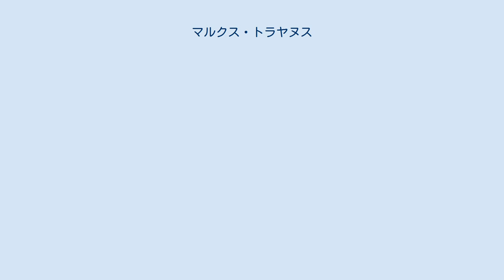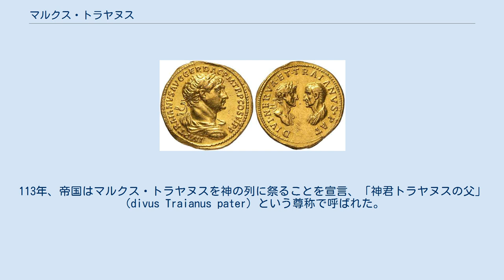マルクス・トラヤヌス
ネルウァ＝アントニヌス家
マルクス・ウルピウス・トラヤヌス・マイヨル（ラテン語: Marcus Ulpius Traianus Maior, 30年 - 100年以前）はローマ帝国の貴族で、第13代皇帝トラヤヌスの実父。
大トラヤヌスとも。
 西暦30年、ウルピウス氏族トラヤヌス家の嫡男として生まれる。
トラヤヌス家はイタリア本土に出自を持つ古いローマ人の家系で、イベリア半島の殖民市イタリカ（現在のセビリア郊外）に領地を持つ入植者であった。
後に元老院議員クィントゥス・マルキウス・バレアの娘であったマルキアと結婚し、娘ウルピア・マルキアナと同名の息子トラヤヌスを儲けた。
 また自身の妹ウルピアはアエリウス氏族ハドリアヌス家のプブリウス・アエリウス・ハドリアヌス・マルリヌスと結婚しており、従ってハドリアヌス家とトラヤヌス家は親族関係にある。
 マルクス・トラヤヌスは一族の中で初めて元老院に議席を得た人物で、名将として名高いグナエウス・ドミティウス・コルブロの元で軍団長を務めたという説もある。
ユダヤ戦争ではウェスパシアヌスの配下として第10軍団フレンテンシスを指揮した記録が残っている。
この経験で彼はフラウィウス朝樹立後に皇帝となったウェスパシアヌスから寵愛を受けることができ、西暦70年に執政官へ叙任され、幾つもの属州総督を務めた。
 マルクス・トラヤヌスは息子が皇帝に即位する前に病没したと考えられている。
トラヤヌスは両親、妹の死を悼むためにコロニア・マルキアナ・ウルピア・トライアナ・ティムガディ（Colonia Marciana Ulpia Traiana Thamugadi、現在のアルジェリア共和国ティムガッド）を建設した。
113年、帝国はマルクス・トラヤヌスを神の列に祭ることを宣言、「神君トラヤヌスの父」（divus Traianus pater）という尊称で呼ばれた。